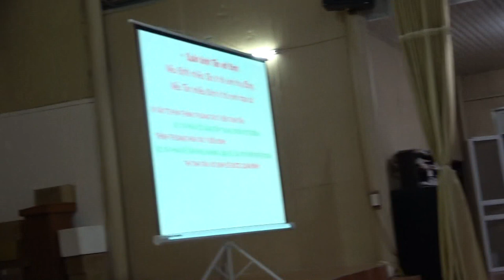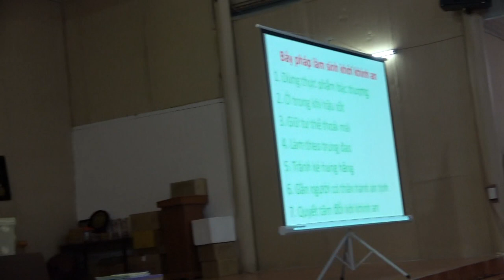Thiền niệm hơi thở - Phần 2 | Chùa Phúc Minh | Sư Thanh Minh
Thiền niệm hơi thở - Phần 2 | ChùaPhúcMinhTháiBình | SưThanhMinh